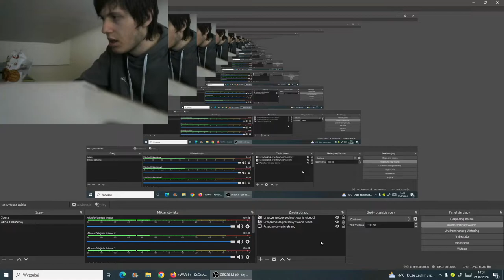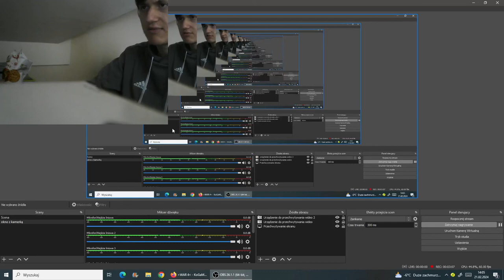KoGaMa War 4 #3 - Romans 💋💋💋